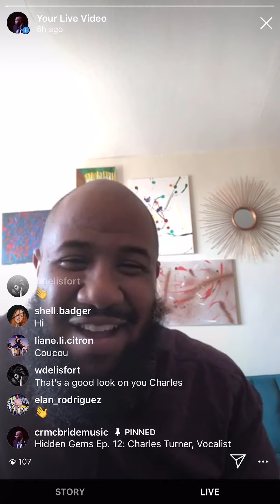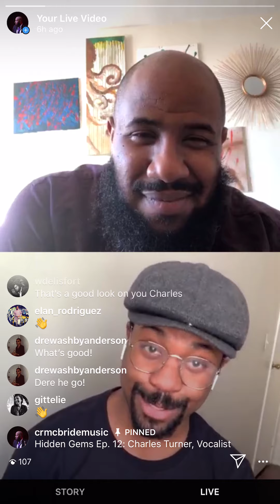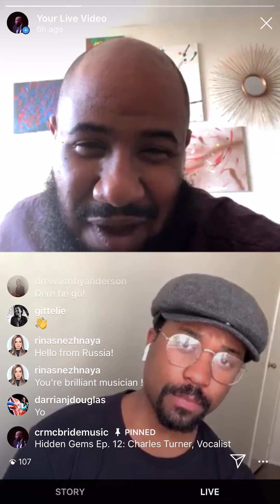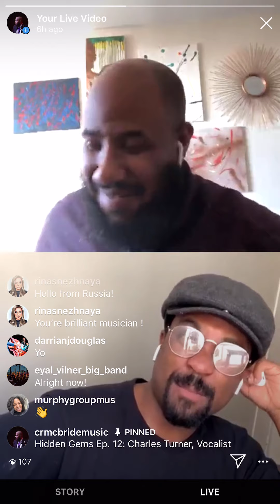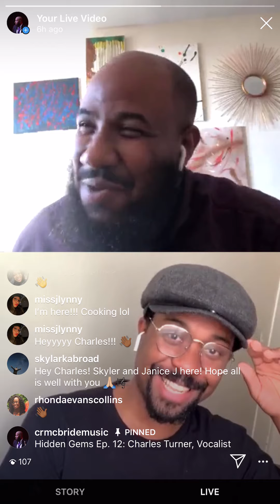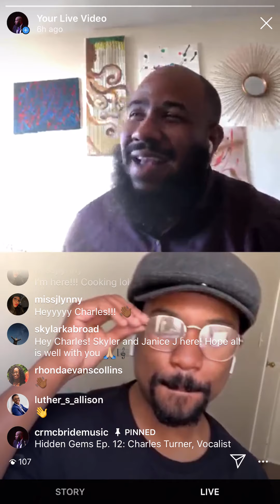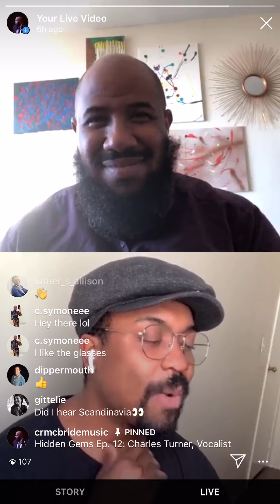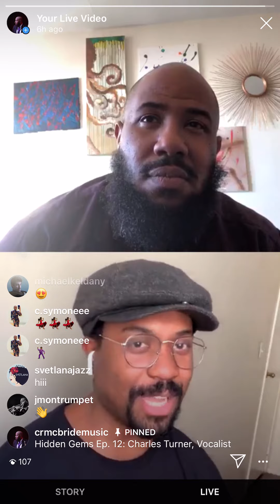Christopher McBride's Hidden Gems (Ep. 12) Ft. Charles Turner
On this episode, Charles and I talked about his sense of fashion, being the ultimate Brandy fan, his experiences living overseas as well as two of his latest tracks, “Harlem, Harlem, Harlem” & “Swag”.

Tune in every Tuesday and Friday on IG Live at 12:30 PM EST & Sunday on Facebook Live at 5 PM EST during the quarantine!